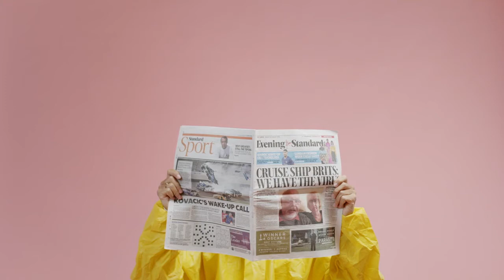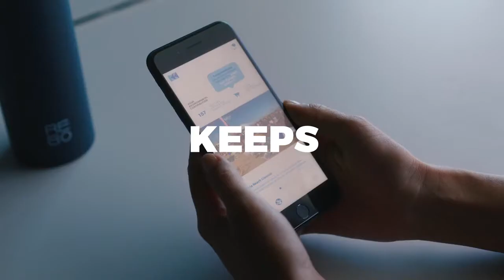REBO Smart Bottle - You drink-up, we pick-upREBO smart bottle - clean the planet as you d| Indiegogo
REBO Smart Bottle - You drink-up, we pick-up

REBO smart bottle - clean the planet as you drink | Indiegogo

REBO smart bottle - clean the planet as you drink
Measures water intake and plastic saving. Funds the collection of one bottle for every bottle drunk